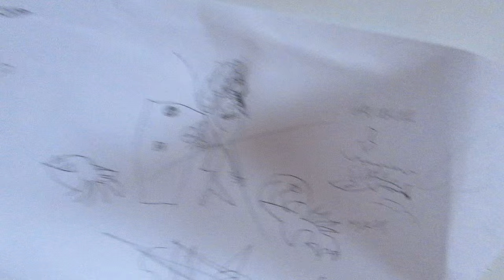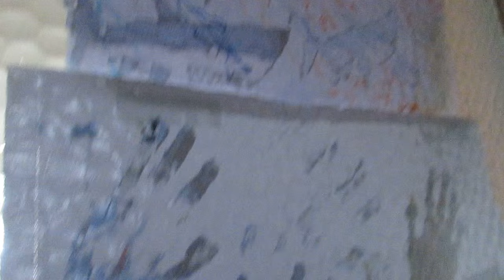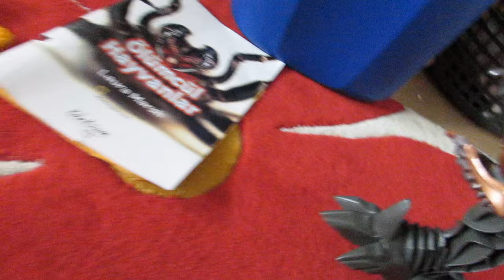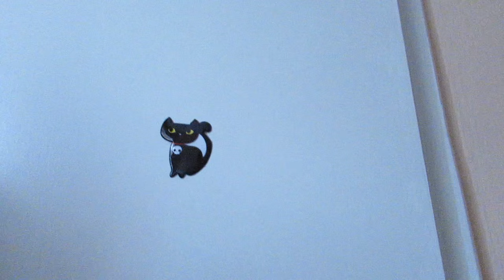a short film by sinan kayalı